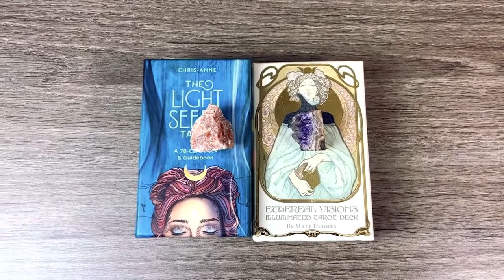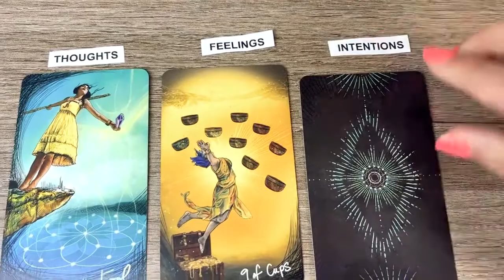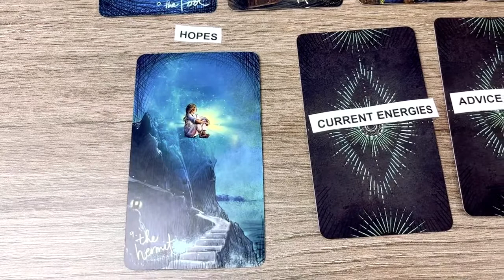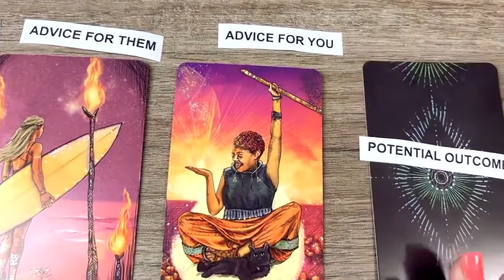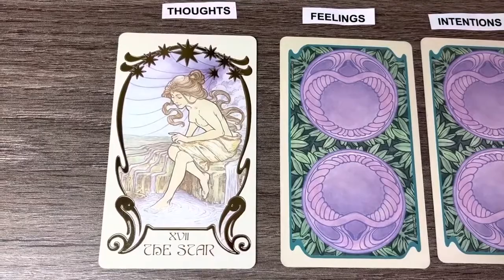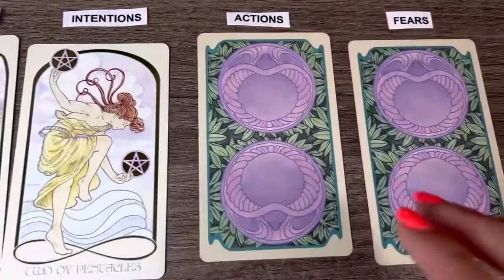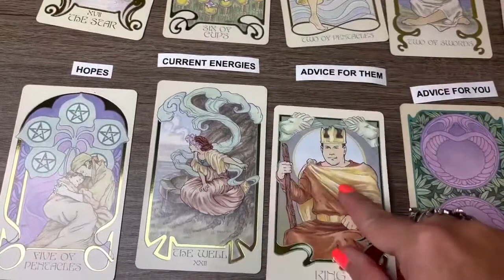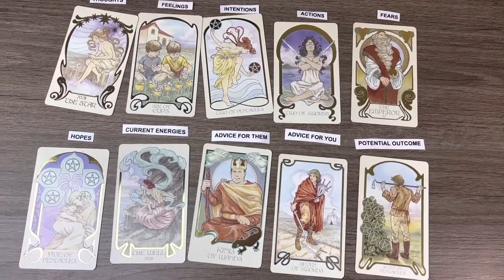Their thoughts, feelings, intentions and actions!!! 💗❤️💝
This reading is timeless! Whenever you hear the messages and they resonate with you know that it is your message at that time. ⌛️

PERSONAL VIDEO MESSAGE 15 SEC.  ONLY   $15 ( 3 CARDS)

Distance Energy Sessions ONLY $30 + FREE 2 ORACLE CARDS